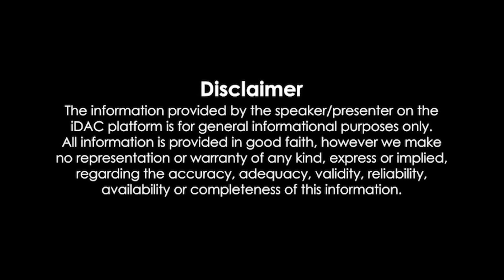காலைநேரச்செய்திகள் 25.07.2024 Morning News 📰